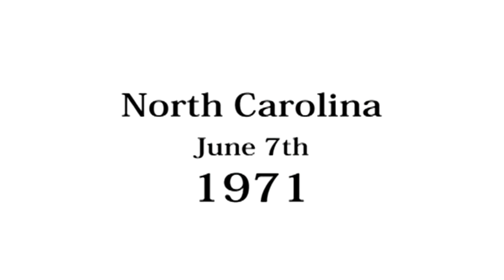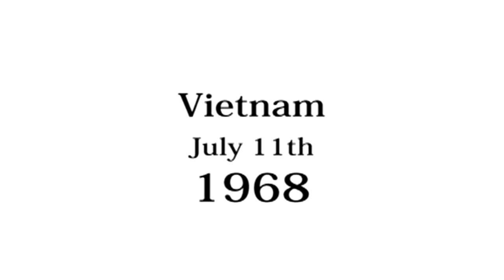Cryme Tyme - Made Man: Confessions of the Family Blood